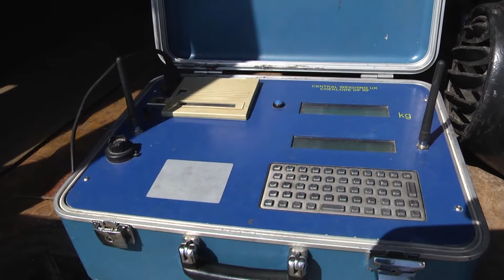Температура 28, вага 24 тонни. Дорожники перевірять вантажівки на автошляхах